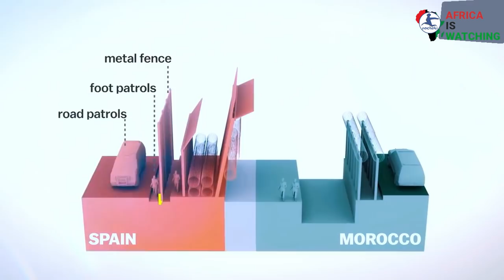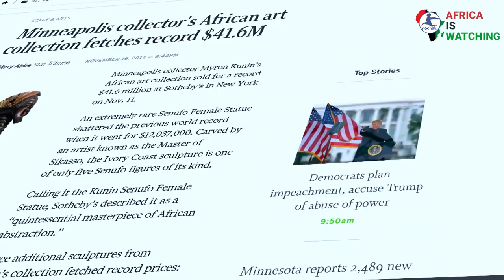As the West Enjoy Millions of our Stolen African Art Worth $Billions Africa Cries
As the West Enjoy Millions of our Stolen African Art Worth $Billions Africa Cries. African Art belong in one place, and that is Africa.

Translated titles:
Mientras Occidente disfruta de millones de nuestro arte africano robado por valor de miles de millon

Genießen Sie im Westen Millionen unserer gestohlenen afrikanischen Kunst im Wert von Milliarden US-

Alors que l'Occident apprécie des millions de notre art africain volé d'une valeur de milliards de

Enquanto o Ocidente desfruta de milhões de nossas obras de arte africanas roubadas que valem US $ b

जैसा कि हमारे स्टोलन अफ्रीकन आर्ट वर्

ምዕራባውያኑ በሚሊዮኖች በሚሰረቀው የእኛን አፍሪካዊ ጥበብ

بينما يستمتع الغرب بالملايين من أعمالنا الفنية الإفري

Mentre l'Occidente gode di milioni della nostra arte africana rubata per un valore di miliardi di do

Kama Magharibi Kufurahiya Mamilioni ya Sanaa zetu zilizoibiwa za Kiafrika zenye thamani ya $ Bilioni